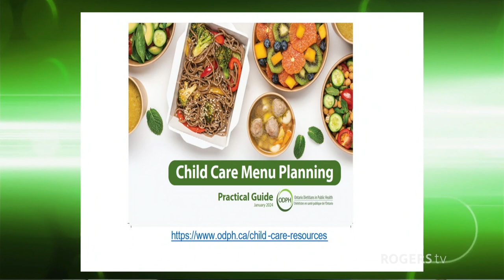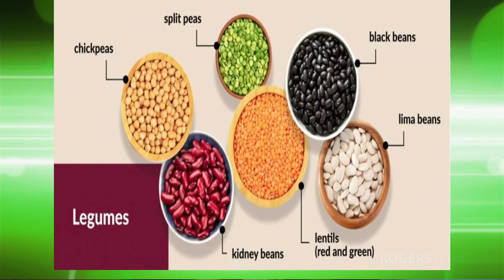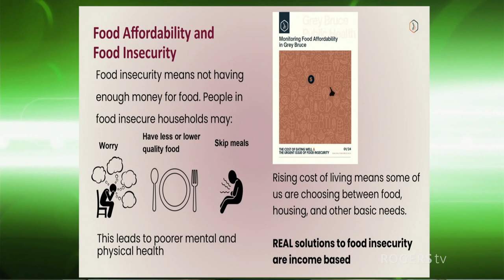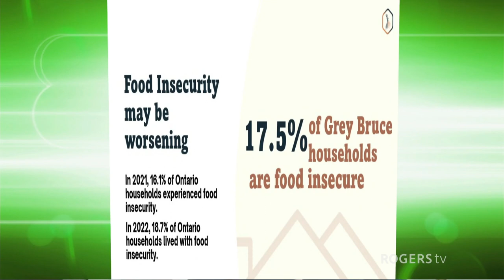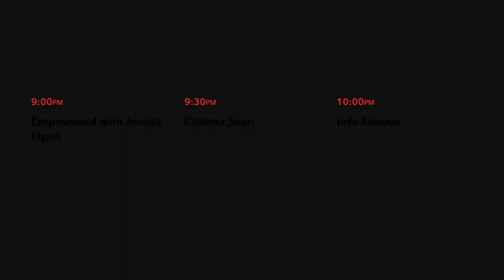Health Link | Rogers tv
Join host Carol Merton as she talks to Kathryn Forsyth of Grey Bruce Public Health about Nutrition Month.